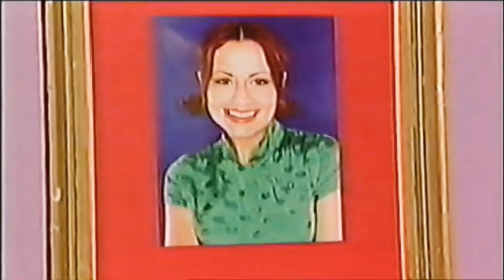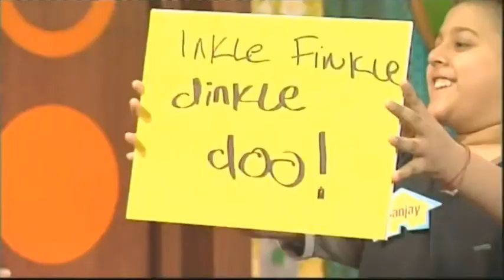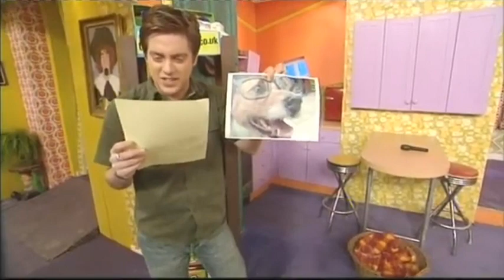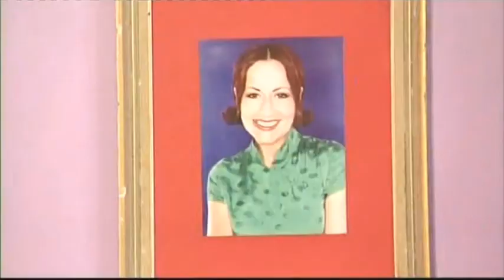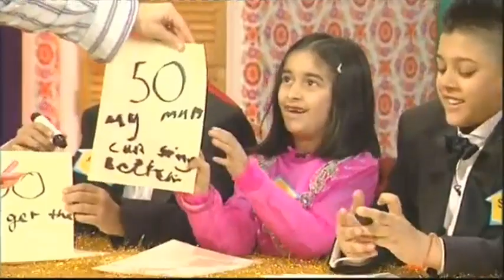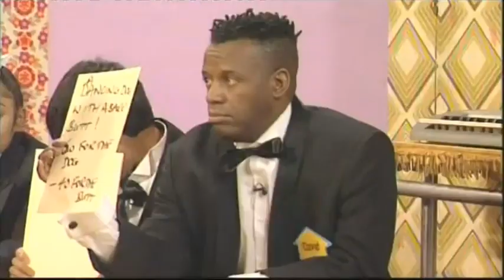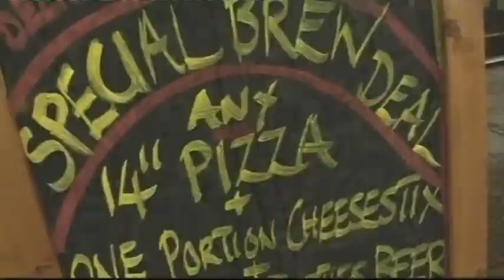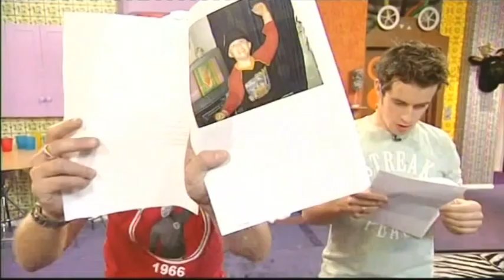Dick and Dom in da Bungalow 19th November 2005 S5 E21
Celebrity guest in this episode is David Grant!... never heard of him.

Again this episode is already available on another channel but this one is of higher video quality.

HOWEVER The first few minutes are taken from DDInDaBungalows version because mine had those bits missing so I spliced the other videos intro in.

If anyone has episodes of Dick and Dom in da Bungalow that they're willing to send me please let me know and I'd be more than happy to take them and upload them here. Thanks!